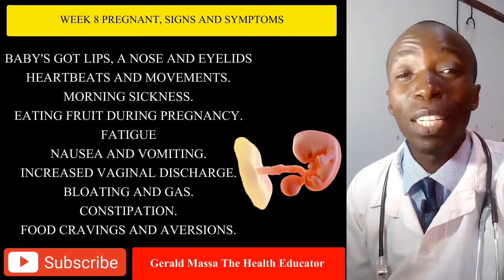WEEK BY WEEK Baby development I 8 Weeks Pregnant I Your pregnancy at 8 weeks I baby growth in womb.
By now, your baby looks more and more like the newborn you’ll bring home from the hospital. Its body has sprouted tiny arms and legs, fingers and toes, bones, and muscles. Its unique facial features continue to develop along with all of its inner workings and organs.

WEEK BY WEEK Baby development I 7 Weeks Pregnant I Your pregnancy at 7 weeks I baby growth in womb;

6 Weeks Pregnant - Your 6th Week Of Pregnancy I A Complete Guide on Fetal Development At 6 weeks;

8 weeks pregnant symptoms
At eight weeks pregnant, you may be experiencing the following symptoms:

sore or tender breasts
fatigue
morning sickness
minimal weight gain
nausea throughout the day
heartburn
frequent urination
difficulty sleeping
Fatigue will likely continue this week. If it hasn’t started already, your rising hormone levels, which will peak soon (around week 10), may give you some morning sickness. Morning sickness is poorly named, it really can happen at any time of the day. Eat crackers slowly to calm the nausea. This will usually resolve itself in 3 to 4 weeks. All of these experiences are normal.

Eating small, frequent meals can help regulate blood sugar and alleviate nausea. Snacking on ginger and peppermint or consuming more protein may also help you feel better.

There is a broad range of symptoms from woman to woman and pregnancy to pregnancy. If anything feels extreme or makes you unusually uncomfortable, call your doctor to get some reassurance or suggestions.

ABOUT ME:
Health Educator, Diagnostic Medical Sonographer, Registered Nurse, Fitness Coach.

Am a Health Educator with Extensive Experience working in international Hospitals and the community For Over 10 Years, I Love Health Educating Our People and its Extremely Humbling for me to get those testimonies of our people getting better health wise after doing what they heard me say, ALL GLORY AND HONOR GOES BACK TO THE ALMIGHTY GOD.